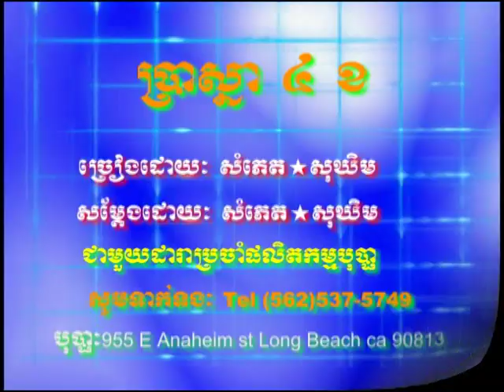ប្រាស្នា ៤ ខ Brasna 4 ko